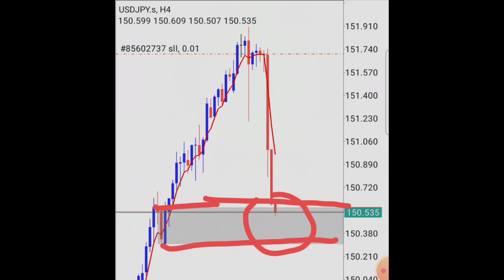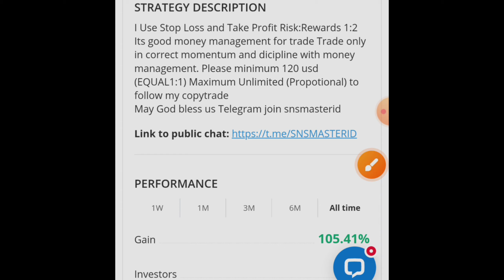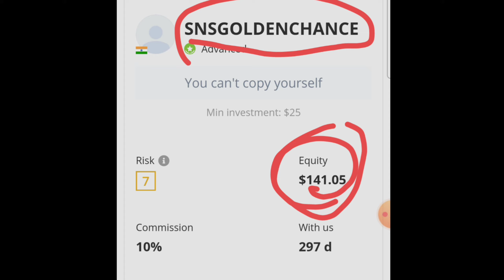I Turned $100 Into $10,000 in a 75 Trading Hard Challenge Forex Day 17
Using 8000₹ Capital For 15/75 Trading Challenge Day
Copytrading kaise kare
Justmarkets Copytrading
Justmarkets account opening
75 trading hard challenge
Day 15
Forex trading for beginners
100 usd convert 100000$